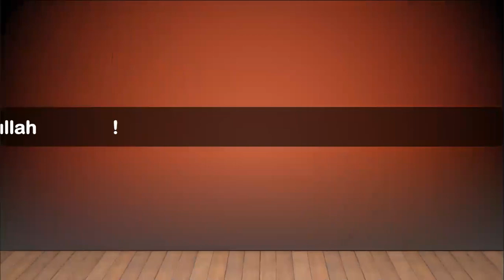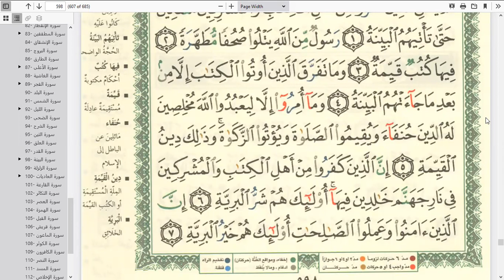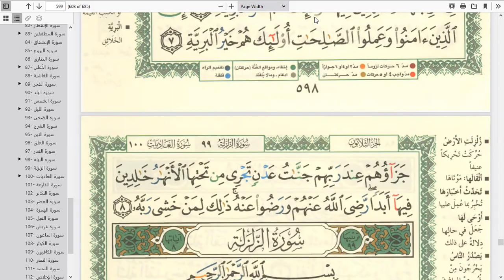Eaalim Abdullah Alabed al-Bayyinah